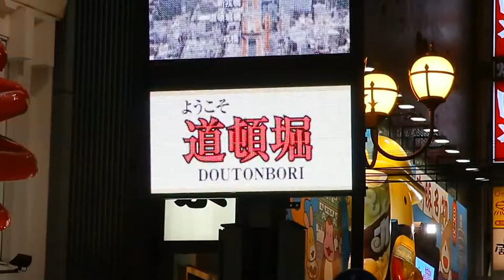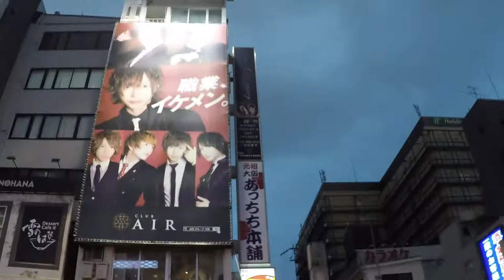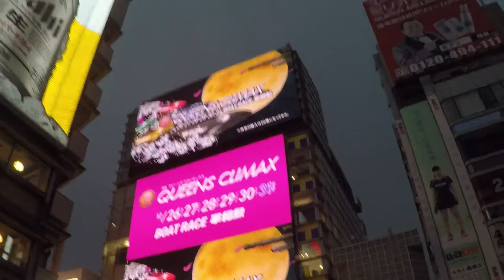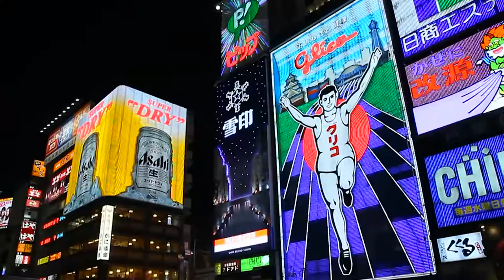Discover Dōtonbori - Osaka (Live Kamen Joshi Performance)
Dōtonbori or Dōtombori is one of the principal tourist destinations in Osaka, Japan, running along the Dōtonbori canal from Dōtonboribashi Bridge to Nipponbashi Bridge in the Namba district of the city's Chuo ward. We had the opportunity to experience first hand a street concert by the girl band Kamen Joshi. Kamen Joshi (仮面女子), meaning "Masked Girls" in Japanese language, is a Japanese girl group consisted of three smaller teams with several members for each. They are called "Masked Girls" because each member of the group basically wears a mask which covers up their face not to reveal the identity to the public. In reality, they do take off their masks when they need to show off their face on TV and other medias. Unlike normal idols, it is easier for fans to go out and see the girls while Kamen Joshi performs daily at the P.A.R.M.S theater in Akihabara.